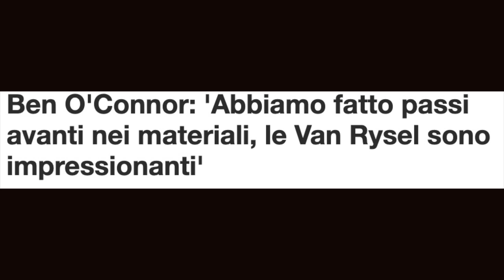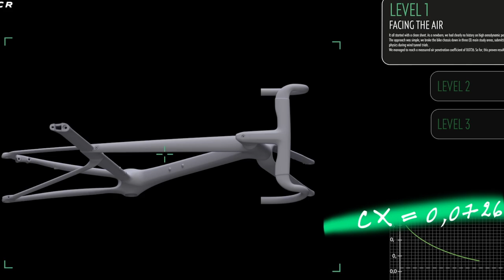VANRYSEL IMPRESSIONANTI!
Ben O'connor dichiara di come si trova assieme alle suone nuove biciclette Vanrysel!